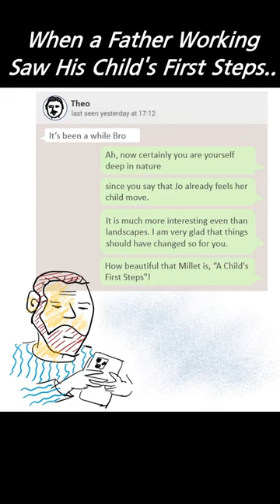When a Father Working Saw His Child's First Steps..